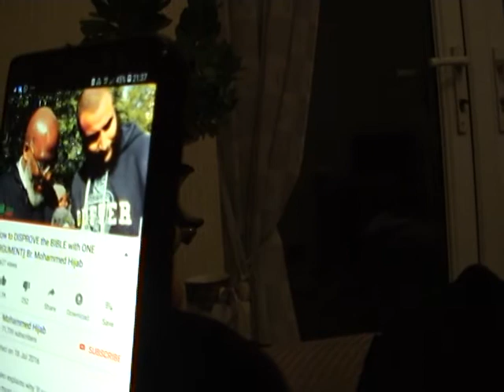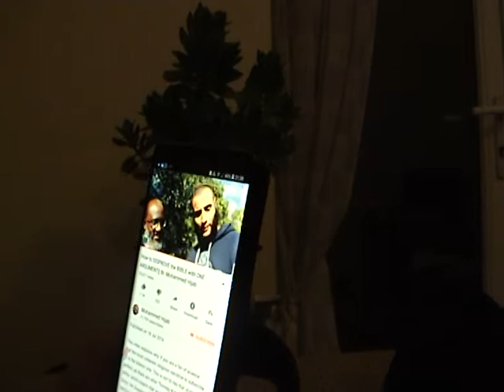Two christians watch Mohammed Hijab part 2